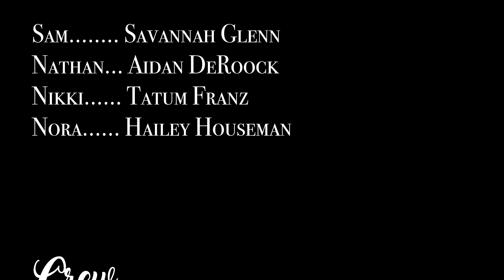A Walk in the Park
A cheating husband is caught in the most unlikely place by the most unlikely of people.

Produced By: Aidan DeRoock, Tatum Franz, Savannah Glenn, Riley Linch, Hailey Houseman